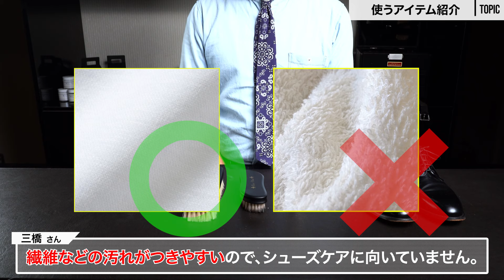【プロ監修】5分で出来る！プロが超カンタンな革靴のお手入れ方法をご紹介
「５分で出来る革靴の手入れ方法」を、プロによる実演と解説を通して紹介しています。
今回協力いただいたのは、日本を代表するシューケアのパイオニア、コロンブス社！
忙しくてついつい靴のお手入れをサボりがちという方、日々の靴のお手入れ方法を知りたいという方にとって必見の動画です！

オールインワンレザーセラム【キーアイテム】